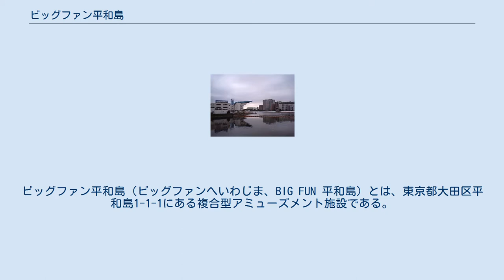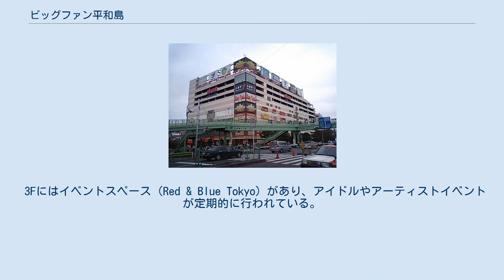ビッグファン平和島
ビッグファン平和島（ビッグファンへいわじま、BIG FUN 平和島）とは、東京都大田区平和島1-1-1にある複合型アミューズメント施設である。
 かつてはレジャーランド平和島の名称であった。
 平和島付近の航空写真。
1989年撮影。
北西の角が現在のビッグファン平和島に相当する。
国土画像情報（カラー空中写真）（国土交通省）を元に作成。
 ビッグファン平和島は、各種アミューズメント施設や飲食店その他の店舗の集合施設である。
敷地は平和島の北西端の一角を占め、敷地内にはシネマコンプレックスや各種店舗の入る複合商業ビル、平和島競艇場、バッティングセンターなどの施設が存在する。
 土地施設の保有・管理や施設全体の運営は京急開発株式会社が行っており、京浜急行電鉄の関連施設としての色合いも強い。
 レジャーランド平和島時代は京急クアリゾートやボウリング施設などがあったが、2002年7月24日にリニューアルされて施設が大幅に増加し、その際に現在の名称に変更された。
バス停は旧名称で残っている。
 BIG FUNの名は、「大いに楽しむ場所」というところから直訳的に名付けられた。
 平和島競艇場も施設の一部。
（2007年11月） など。
 3Fにはイベントスペース（Red & Blue Tokyo）があり、アイドルやアーティストイベントが定期的に行われている。
 駐車場は有料である。